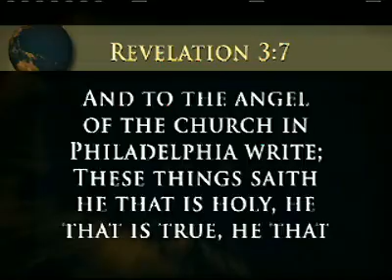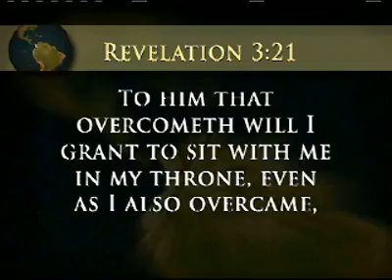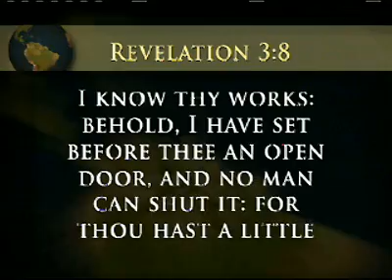The Open Door Identifies God's Work 1:3: Key of David with Gerald Flurry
Jesus Christ said He would build a Church that would never die. Where is the Church He established? If you search using the guidelines of Revelation 3, you can find God's true Church!

Literature Offered: Request our two free booklets, Human Nature and Does God Exist? People often refer to
common attitudes or actions of man being part of human nature. But what is human nature? Did God create the nature universally seen within mankind today? Did you know
that all wars and suffering, family breakup and sorrow can be traced right back to Satan the devil, who influences and works on the nature within man? What can you do to combat this nature of Satan? Our free booklet on Human Nature will give you the answer.
Key of David with Gerald Flurry